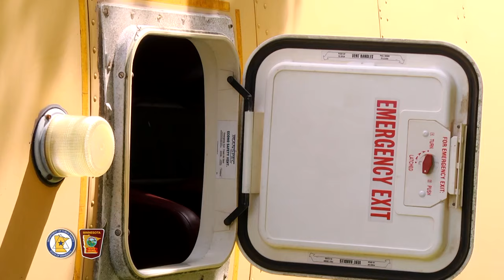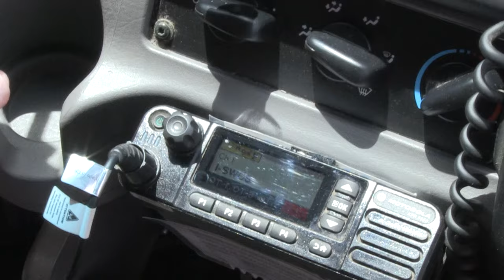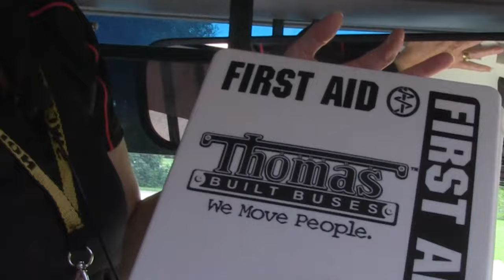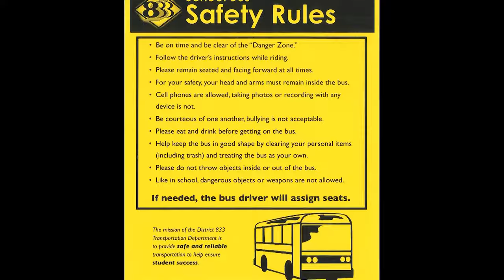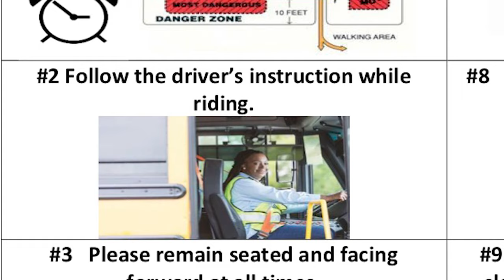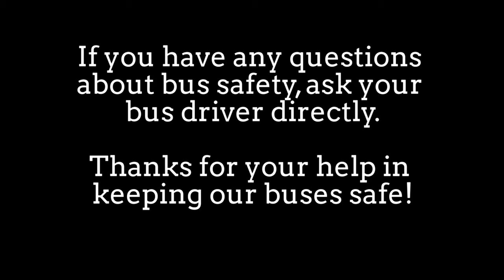2019-20 Bus Safety Video